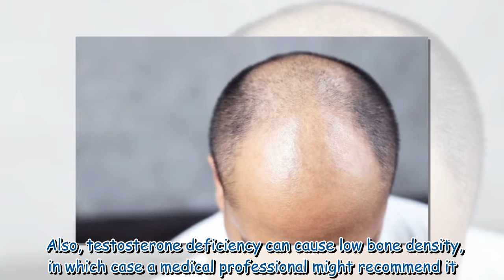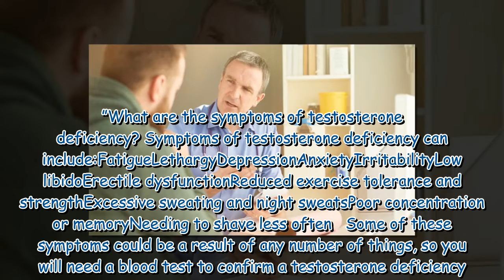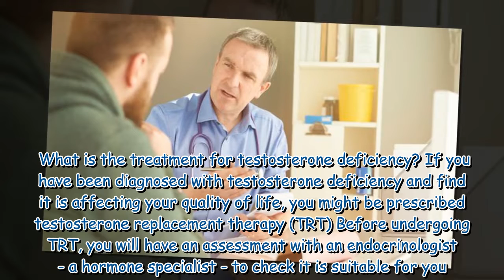Testosterone deficiency: What are the symptoms and treatment for low testosterone?